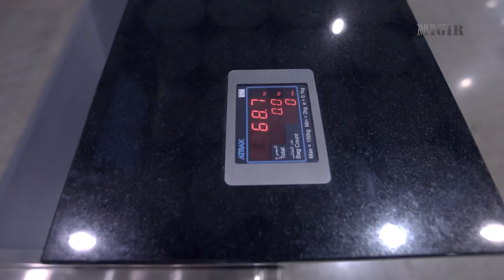Discover the Gateway to Egypt: A Tour of Sphinx International Airport || مطار سفنكس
Ever wondered what it's like to travel through the modern marvel of Sphinx International Airport? Join us as we take you on a guided tour of this state-of-the-art facility. From the sleek architecture to the world-class amenities, we'll show you why Sphinx Airport is a top choice for travelers visiting Egypt.

In this video, you'll see:
A walkthrough of the airport's spacious terminals
A look at the diverse range of shops and restaurants
A glimpse into the efficient security and immigration processes
Stunning views of the airport's exterior and surrounding landscape
Tips for navigating the airport like a pro
Whether you're planning a trip to Egypt or simply curious about this remarkable airport, this video is a must-watch. Don't miss out!

You can Reach out Now Easier than Ever! 👋

Migir is committed to increase the awareness of new cities and projects under construction in Egypt. We also believe effective media strategies require a deep understanding of your business goals and target audience. Our team works everyday to develop tailored solutions in videography, stock footage, editing, color correction, etc.